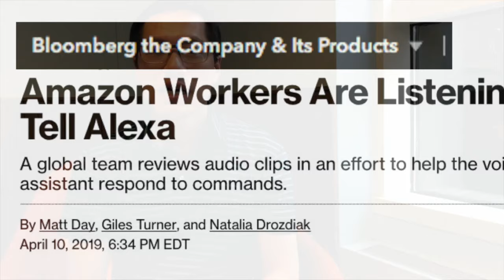Inside The Black Box #7 Who is Listening to You and Why? Smart Home Assistants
Kaiser reacts to recent reports of Big Tech companies listening to audio recordings from smart home assistants. Who is listening to you and why are they doing so? To understand what's going on, you need to jump inside the black box of data science. Find out how these home assistants simplify your lives and decide for yourself whether you want them in your home.

After this video was made, all three tech companies announced that they are suspending the listening program. This has to be temporary since the technology can't be developed without human input.

INSIDE THE BLACK BOX
Kaiser Fung keeps you updated on what's new and hot in the fast world of data science.

Design credit: Pat Mifsud

Also, visit our other playlist, Fung with Data, revealing secrets of  how data, software, and algorithms affect everyone.

Principal Analytics Prep is selected as Best 15 Data Science Bootcamps, by Course Report.